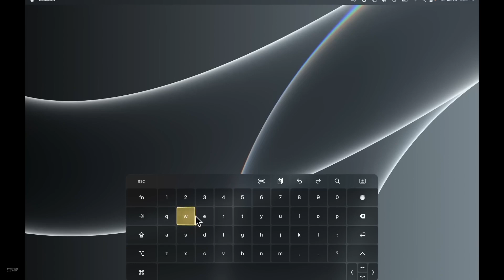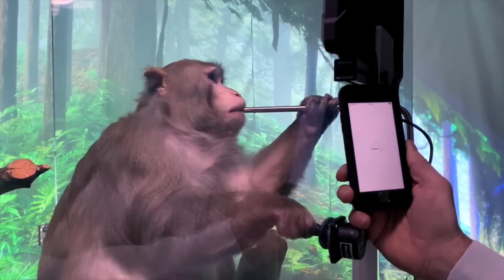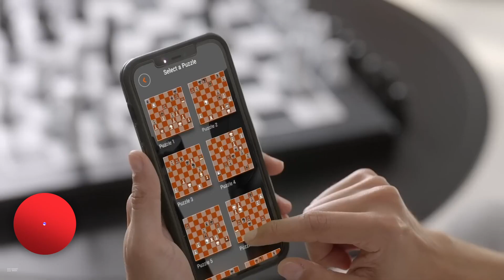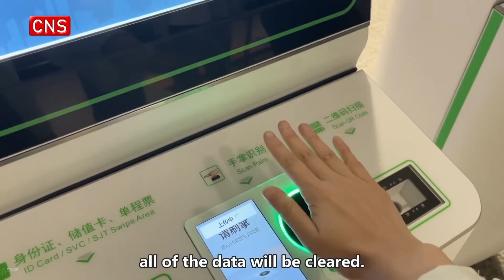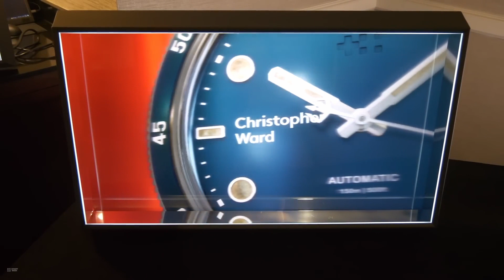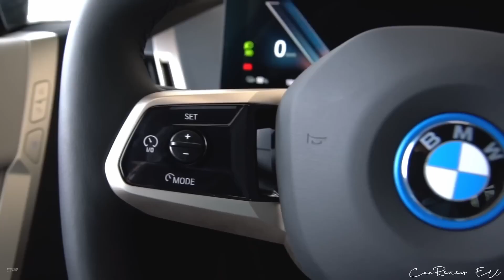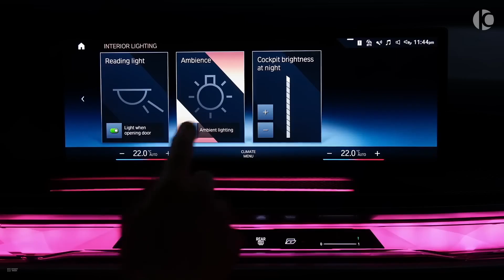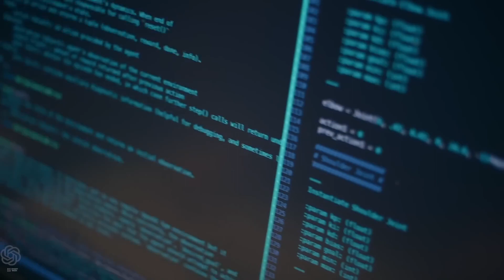Breakthroughs in Technology and Space Exploration.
In this captivating video, we delve into the latest groundbreaking advancements in technology and space exploration. Join us as we explore the fascinating developments that have taken place recently.

Elon Musk's ambitious project, NeuroLink, has finally achieved a significant milestone, gaining permission to conduct experiments with brain interfaces on humans. We discuss the implications of this achievement and its potential impact on the future of human-machine interaction.

Witness the astonishing capabilities of GPT chat, which has brought animal holograms to life for the very first time. Discover how this innovative technology has captured the imagination of Chinese residents, who are actively exploring its applications and even scanning their palms to uncover hidden insights.

Explore the realm of Science AI technology, which has pushed the boundaries of communication by enabling interactions with deceased individuals. Learn about the advancements and possibilities this technology brings, as well as the ethical considerations surrounding it.

Travel to Japan, where the demonstration of robots designed to work on the moon and Mars showcases the country's commitment to space exploration and colonization. Gain insights into the potential contributions of these robots to future space missions.

Lastly, uncover the awe-inspiring discovery of a black hole weighing as much as 800 suns, potentially existing in close proximity to Earth. Understand the significance of this finding and how it deepens our understanding of the cosmos.

Join us on this extraordinary journey as we explore these groundbreaking developments that push the boundaries of human potential and expand our knowledge of the universe. Don't miss out on the latest advancements in technology and space exploration. Watch now and be amazed!